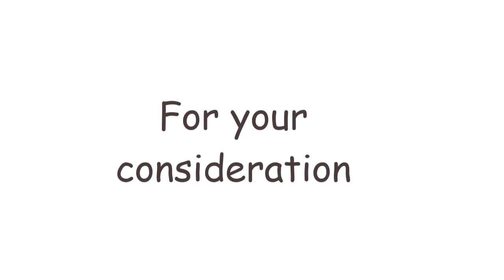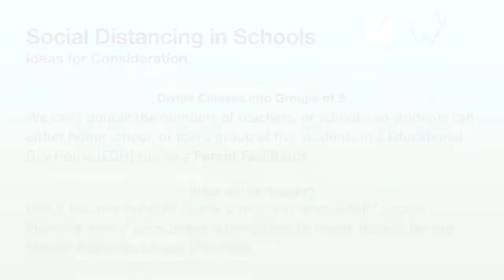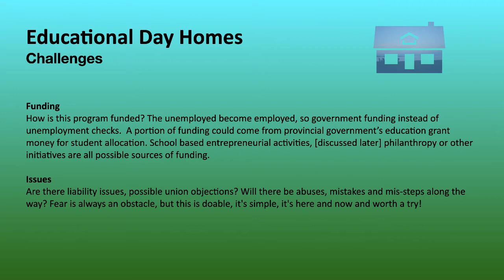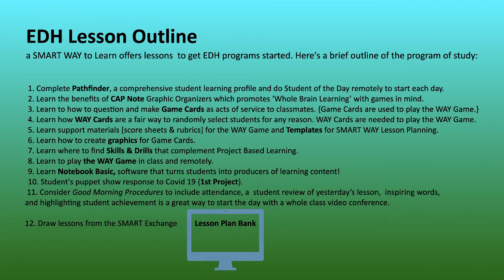Educational Day Homes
Educational Day Homes is the 4nd video from a SMART WAY to Learn. An Educational Day Home is a suggestion on how students can social distance. Run by Parent Learning Facilitators out of their homes, a small groups of students learn remotely and rotate from EDH's back to school every second day.